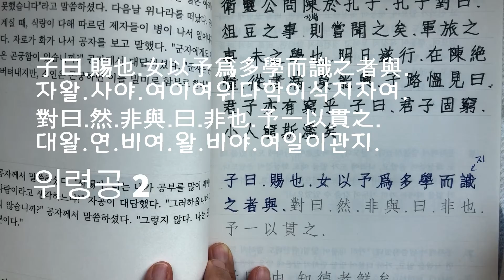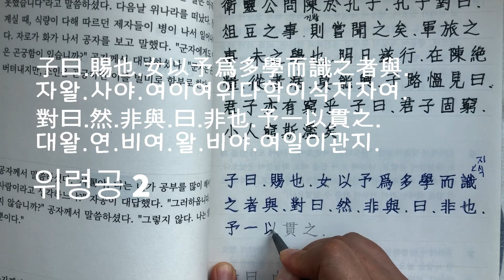한번쯤 따라 써 보는 논어 - 위령공 2